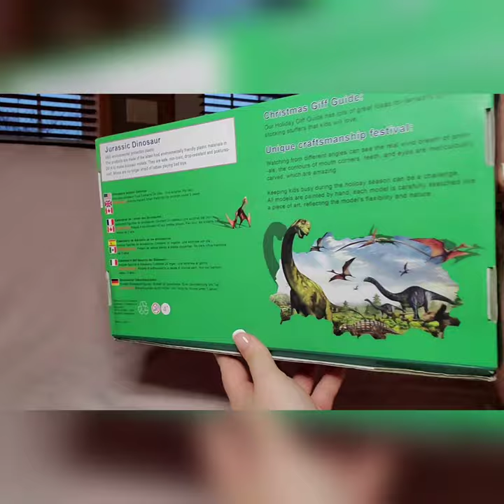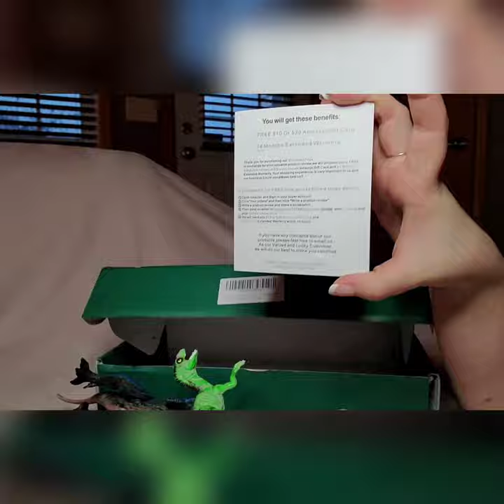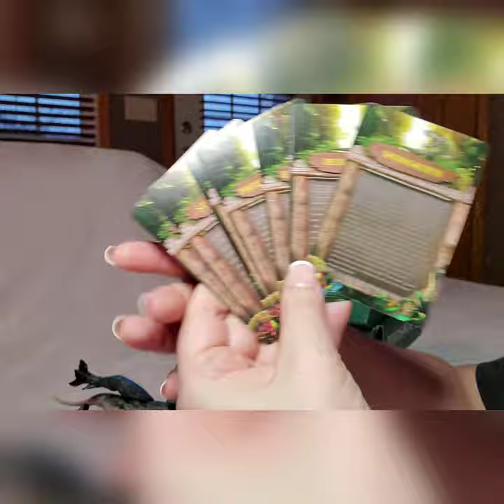SWIND Jumbo Dinosaur Toys Review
My son could not have been happier to get these "dinos". Eight dinosaurs, with working appendages, and cards that explain each type of dinosaur. Fun for any dinosaur lover, no matter the age. 🦕🦖 I did expect these to be a bit bigger with them being labeled as jumbo, but they're fun all the same.

SWIND Jumbo Dinosaur Toys